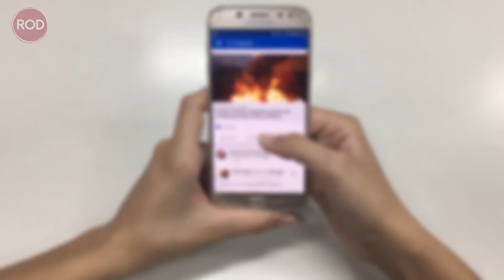প্রতি সেকেন্ডে যা ঘটে ?? You Must Need to Know !!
প্রতি সেকেন্ডে আমাদের পৃথিবীতে কি কি  ঘটে - What happens in our world every second ??